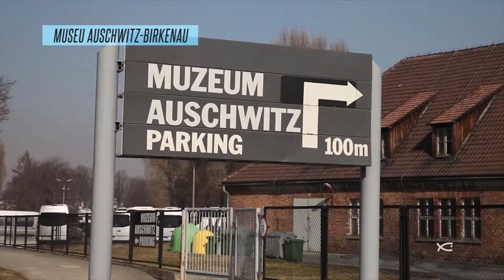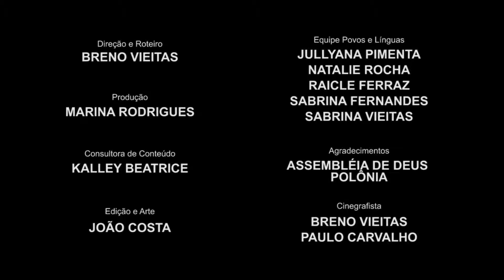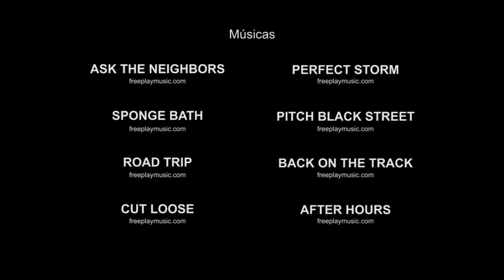Povos e Línguas - 2ª Temp | País Polônia III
O programa Povos e Línguas mostra o que missionários brasileiros fazem ao redor do mundo. Acompanhamos o dia a dia dos missionários e eles nos apresentam a cultura do país, a importância e relevância da obra que eles realizam. Já passamos por diversos países da Europa, América Latina, África e Ásia. Nessa segunda temporada acompanhamos trabalho realizado por missionários que implantaram igrejas em países onde o Evangelho já quase não existe, e dividido em três episódios conseguimos mostrar a fundo a vida em outra cultura a longa prazo e também o discipulado e treinamento de novos líderes locais.

Na terceira e última parte sobre a Polônia veja a eficiência do trabalho de pequenos grupos para levar a Palavra de Deus, discipulado e envio de líderes poloneses. Também veja um pouco sobre Auschwitz, um dos maiores campos de concentração criados durante a Segunda Guerra Mundial.

 NOTA: Todas as imagens e trabalhos exibidos têm somente o objetivo de mobilizar a igreja brasileira. O Grupo Povos e Línguas não se responsabiliza por contatos feitos com a organização parceiras. Muitos projetos foram filmados há mais de 03 anos e muitos deles não estão em contato com nossa produção para atualização de informações.